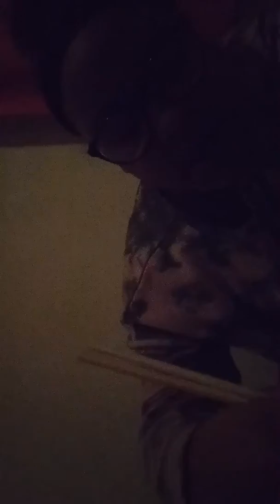My dinner part 3